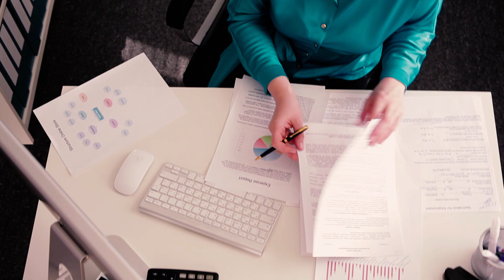Estatus Legal por Medio de Certificación Laboral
La información contenida en este video y en el canal de YouTube – Jesus Reyes Legal tiene el único propósito de brindar información general. Los videos en este canal no garantiza ningún resultado a su caso legal con inmigración. Ya que los resultados inmigratorios varían de acuerdo a la circunstancias personales de cada persona.